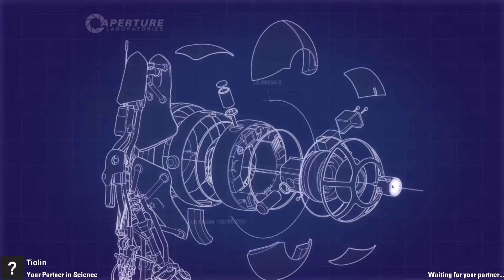Super test online daniildemydov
Карта ( Map ): Super test online
Автор ( Author ): daniildemydov